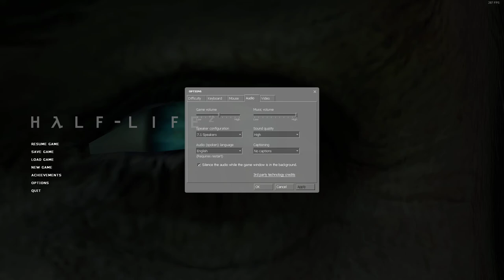(Half Life 2 Part 1) Now About that beer I owed ya!